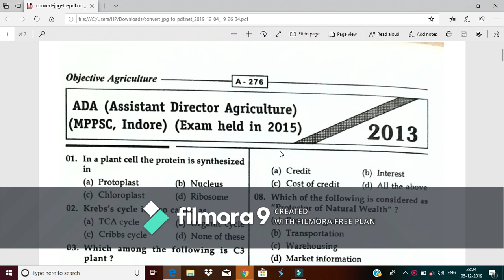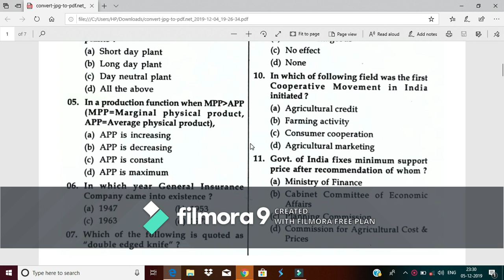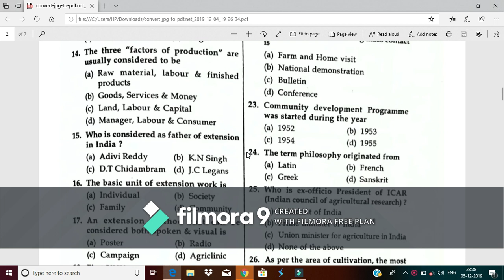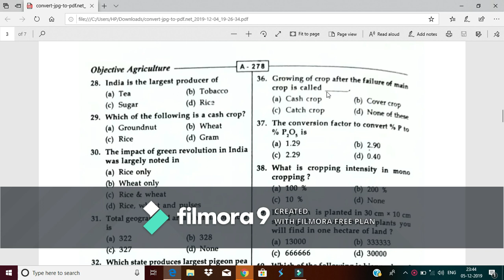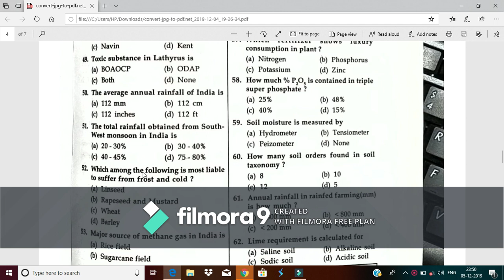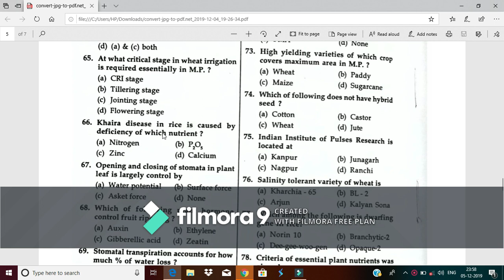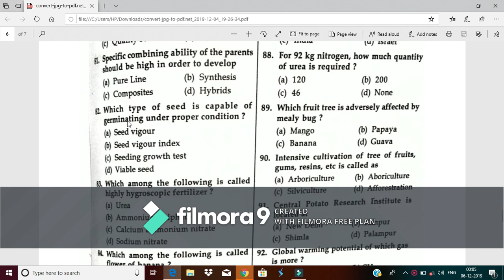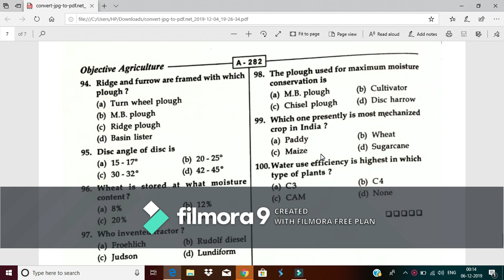ADA | Assistant Director of Agriculture Madhya Pradesh 2019 | ADA Preparation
Hii.